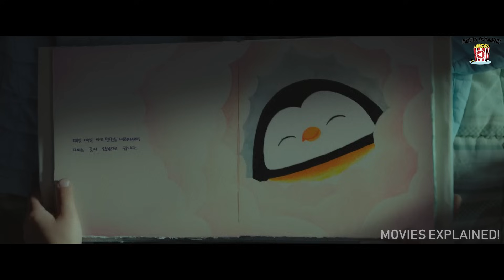A 10 Year Old SHOCKINGLY Wakes Up To A CHILD And A WIFE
A woman dies, leaving her husband and young son, but during the rain season, she comes back to life and has no memories. The three get together and are happy again, but she has to go back when the rain season ends.

Comment What You Thought About This Movie! Let Us Know Your Feedback, And What You Would Do If You Were In This Movie?